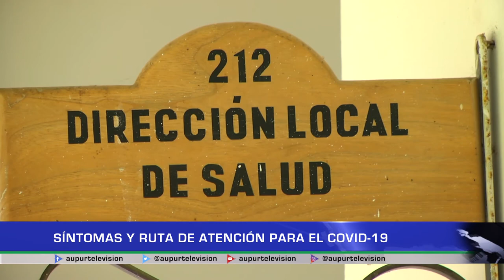Síntomas y ruta de atención para el COVID-19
Conozca las medidas que se están tomando en el municipio como estrategia de cuidado y prevención del COVID-19.